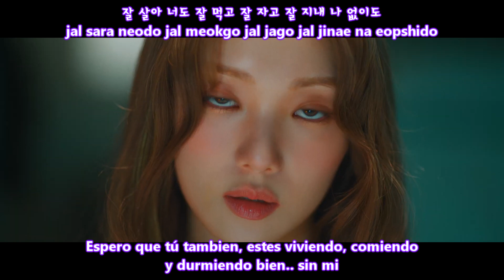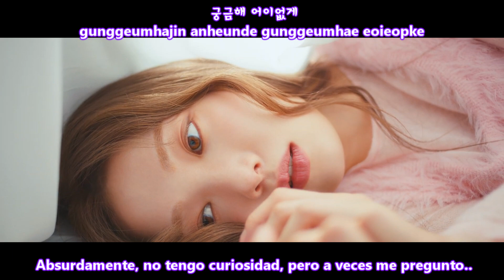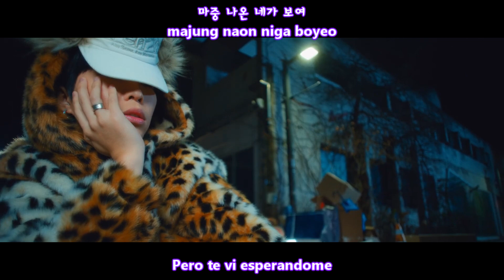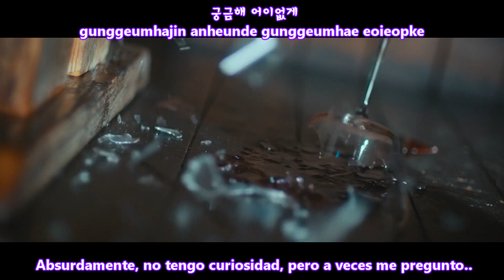LEE SUNG KYUNG & LEE CHANHYUK - Eat Sleep Live Repeat (잘 먹고 잘 살아) [Sub Español + Hangul + Rom] HD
LEE SUNG KYUNG, LEE CHANHYUK 'Eat Sleep Live Repeat' Lyrics (이성경, 이찬혁 잘 먹고 잘 살아 가사)